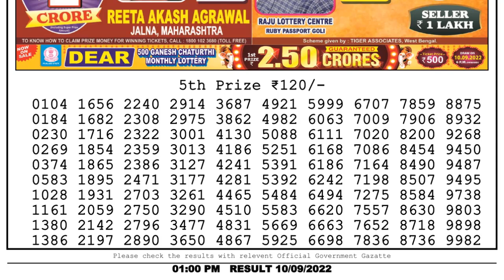Dear Lottery Sambad 1pm today 10.09.22 Nagaland State Lottery Result